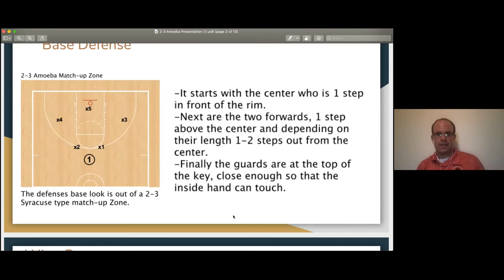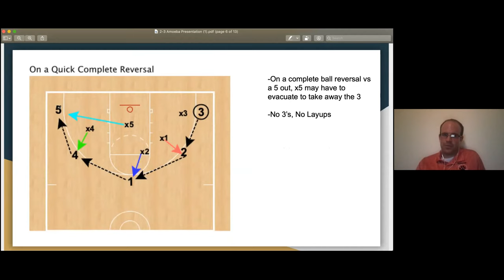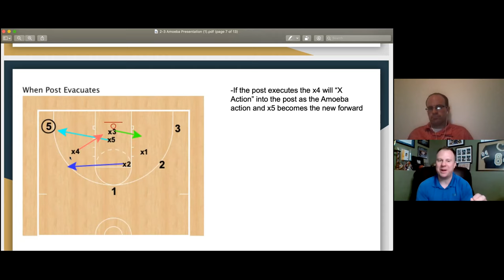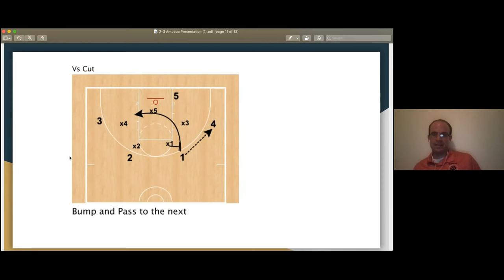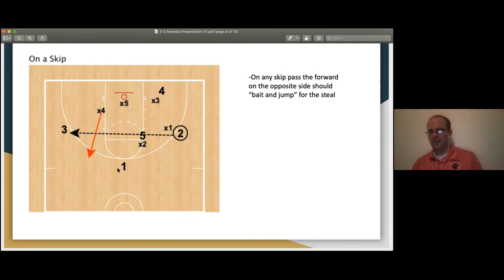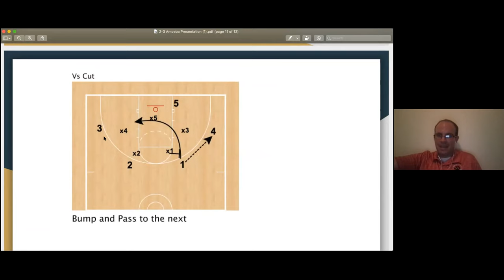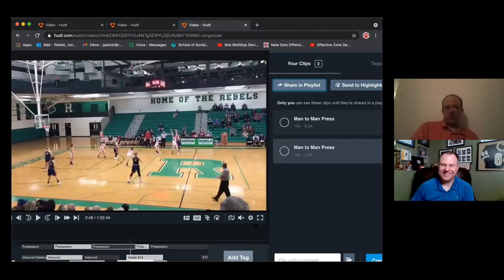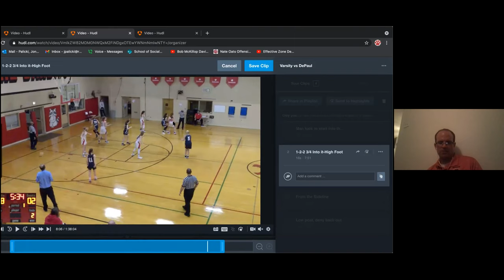GBetBBLive: 23 "Amoeba" Match-up Zone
Coach Palicki shares the details to his match-up zone that he refers to as the Amoeba! Coach Palicki's version of the match-up zone incorporates elements of the Syracuse 2-3 zone, man-to-man defense, and Jerry Tarkanian's famous "Amoeba" zone!